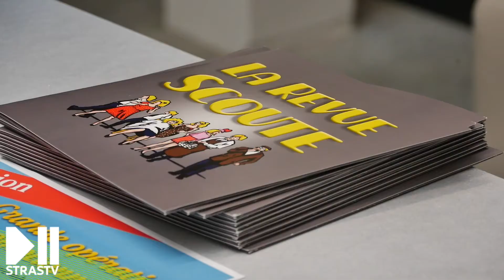REVUE SCOUTE 2018, Hashtag la vista, baby !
La Revue Scoute dévoile son affiche et nous promet un grand cru cette saison avec Hashtag la vista, baby ! Si vous ne connaissez pas encore ce spectacle faites le grand saut, ça se passe à la salle des fêtes de Schiltigheim à partir du 13 janvier. (50 représentations et 23 en tournées dans toute l'Alsace) Ce matin nous avons pu rencontrer les comédiens au Les Halles du Scilt Acte 5